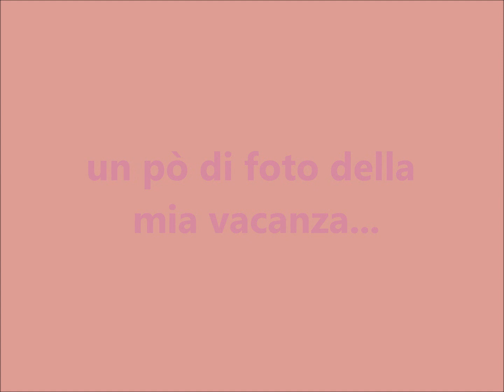La borsa della spesa e chiacchiere di una vacanzina!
Ecco l'appuntamento settimanale e sproloqui vari